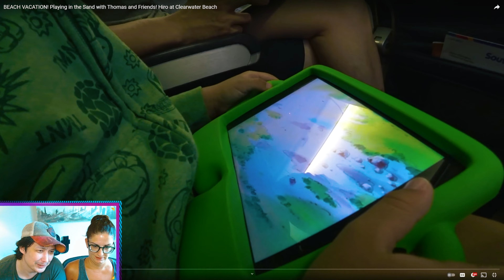REACTING TO TRAINS ON THE BEACH (ITT_DAD IS FALLING ASLEEP)